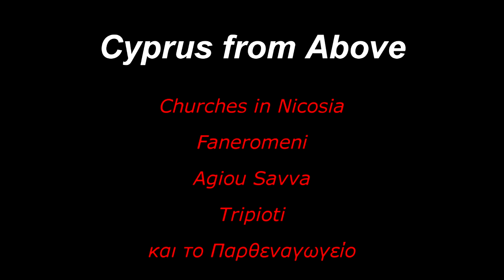Nicosia from above Faneromenis Parthenagogio Tripioti by Oramatech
An aerial video from Nicosia Cyprus with some old churches such as Faneromenis, Tripioti, St. Savvas and a view of the girls school (Parthenagogio). Also a panoramic view of Nicosia.